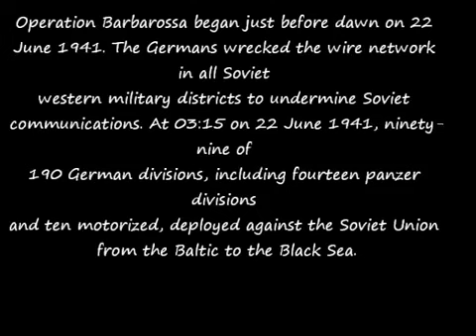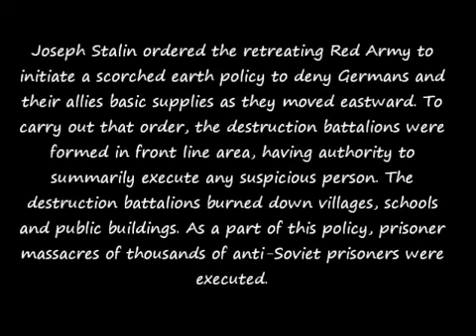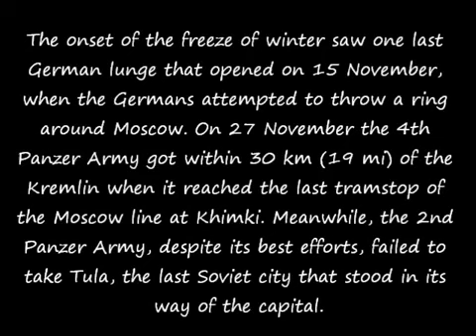Roads to Moscow-Al Stewart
Roads to Moscow by Al Stewart; with 4 semitone pitch reduction.